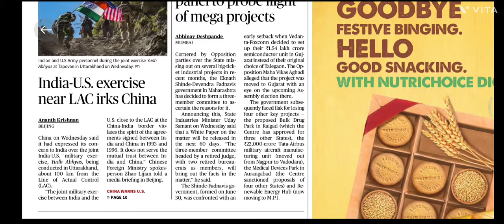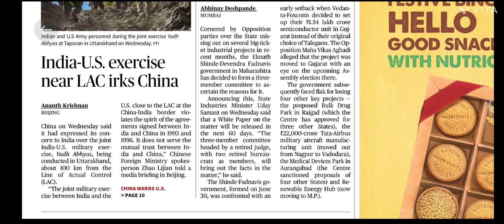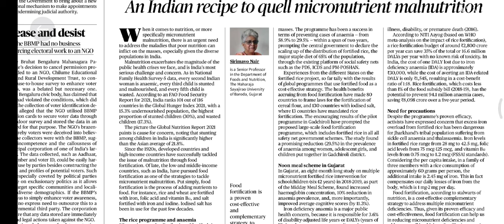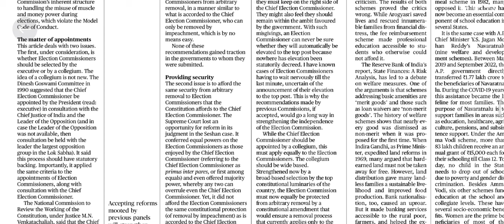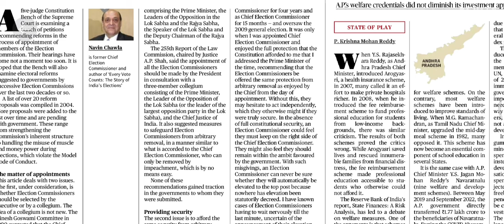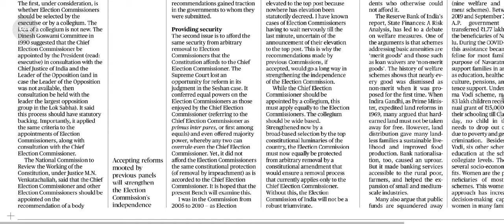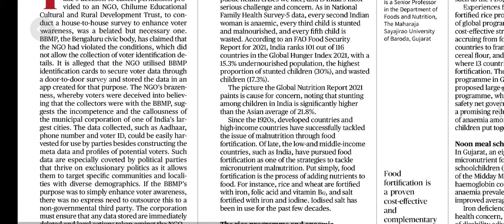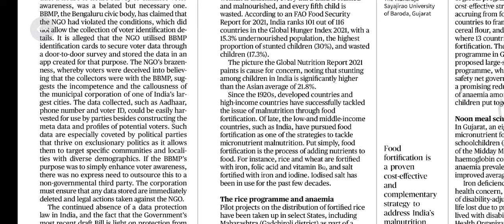THE HINDU NEWSPAPER ANALYSIS by Snehil Srivastava -1st December.